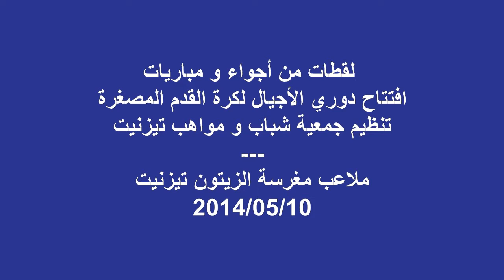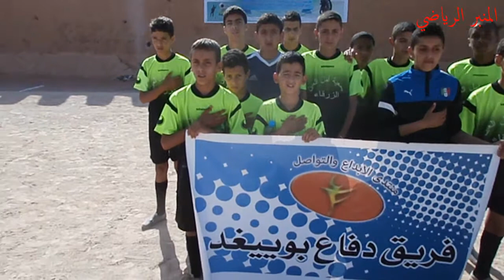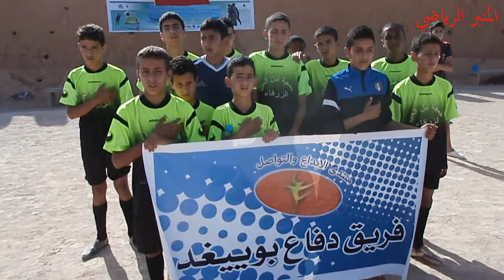لقطات من أجواء و مباريات افتتاح دوري الأجيال - 2014/05/10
لقطات من أجواء و مباريات افتتاح دوري الأجيال لكرة القدم المصغرة الذي نظمته جمعية شباب و مواهب تيزنيت بملاعب مغرسة الزيتون بمدينة تيزنيت شهر ماي 2014.